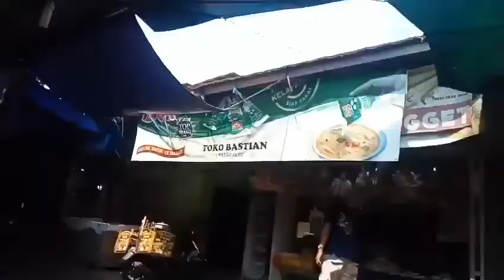Pasar Setu Bekasi, Aksesnya Mudah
Pasar Setu Bekasi berada di Jalan raya setu, desa telajung kecamatan cikarang barat kabupaten bekasi 17530

Akses menuju ke pasar setu cukup mudah dijangkau karena berada tepat dijala besar yabg menghubungkan jalan dari arah cileungsi bogor ke cibitung atau tambun bekasi

terimakasih, semoga rekan rekan selalu sehat dan berkah. Aamiiin